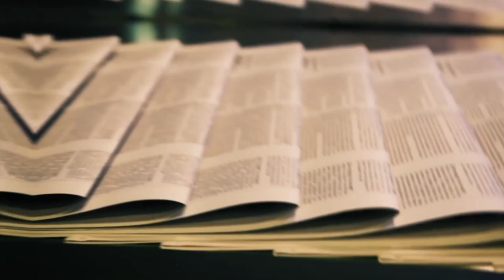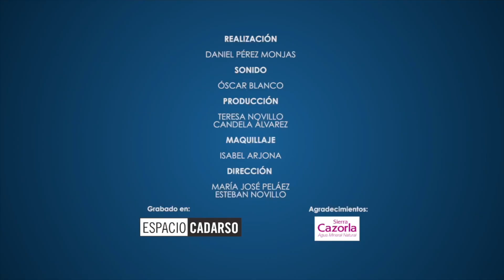"En Joyerías Nicols nos gusta expresarnos a través de nuestra joyería" Daniel Nicols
En esta nueva edición de "Todas las historias del mundo" hablamos de anillos con Daniel Nicols, Director de Joyerías Nicols, sobre los diferentes anillos que se encuentran en tendencia en la actualidad y otros muy especiales que se podrían regalar para la pedida de mano o en ocasiones especiales como San Valentín, aniversarios... Joyería hecha en Madrid y con mucho amor, ¡no os lo perdáis!

Interviene: Daniel Nicols, Director de Joyerías Nicols.